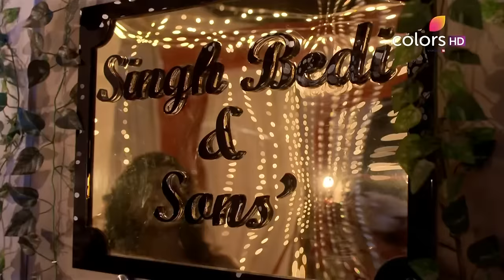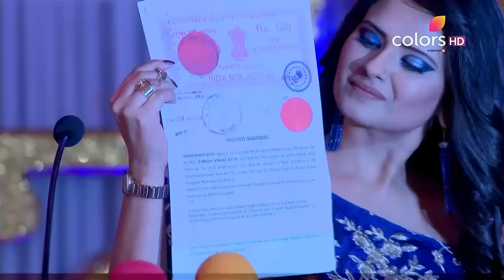Kasam - 7th March 2017 - कसम - Full Episode (HD)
Rishi comes to the party and Divya goes away as she is not happy with the fact that Rishi has decided to give Purab 51 percent of the share in their property. As Rishi is coming down the stairs, Ahana comes and asks him if he is missing Tanuja a lot. Rishi agrees to missing Tanuja and wonders as to where Tanuja would be. On the other hand, Tanuja is going over an entire makeover. Meanwhile, Purab arrives at the press release party at the Bedi house and the media surrounds him and starts asking him questions as to why is he at the party and whether he has patched things up with the Bedis.

"Kasam is a story of star crossed lovers Rishi and Tanu who are destined to be together since birth. Their love has stood the test of time, cheating even death. This story of reincarnation will even make non believers believe in love.

The accuracy, completeness, currency and/or suitability of the above video description is not endorsed by its licensor or broadcaster or the Channel. They shall not be liable for loss and/or damage arising from the video description."